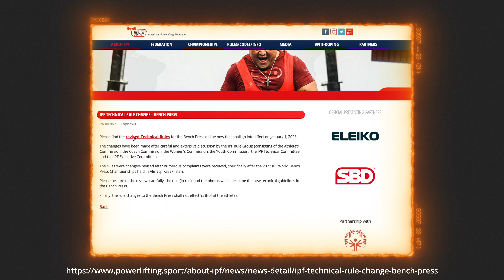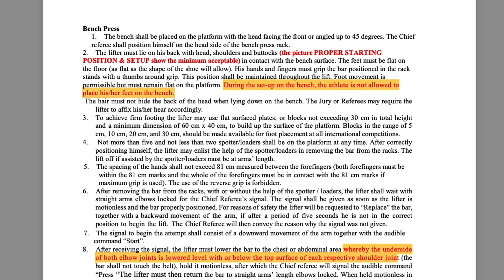BRÜCKE WIRD VERBOTEN im Bankdrücken?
IPF Powerlifting hat neue Regeln angekündigt für Bankdrücken. Ist es das Ende für die Spezialisten im Bankdrücken? Ich verrate's euch!